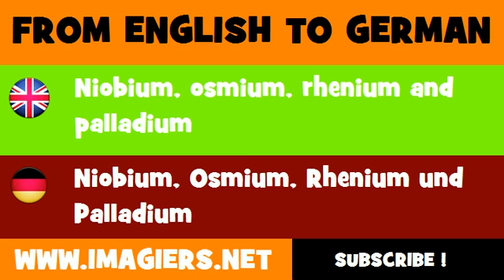FROM ENGLISH TO GERMAN = Niobium, osmium, rhenium and palladium